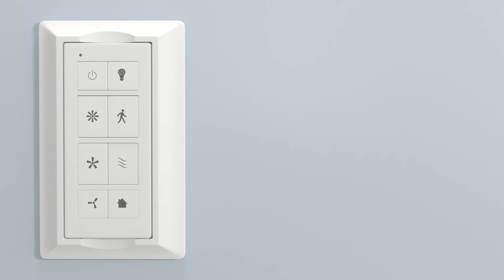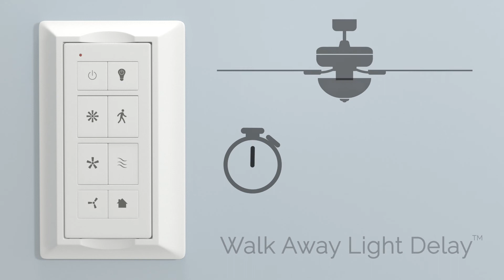Universal Ceiling Fan Remote Control Kit with Wall Mount by Prominence Home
By installing the universal ceiling fan remote control kit, you can transform your standard ceiling fan into a remote-controlled one! With just a touch of a button, you can conveniently adjust your fan's airflow speed and lighting from the comfort of your favorite chair.

The kit comes equipped with a receiver, remote control, wall dock, and batteries. It's also lightweight and user-friendly, making comfort even more effortless than before!

Power:  on/off
Light: on/off/dimming
Adjust fan speed:  high/medium/ow.
Walk Away Light Delay®️: 60 Seconds before the light turns off
Nature Breeze®️: adjusts through speeds to simulate natural breeze
Safe Home®️: randomly turns on and off light to simulate someone being home
**Not compatible with flush mount/hugger ceiling fans or fans with integrated receivers; Must install the included receiver to operate standard ceiling fan with remote.